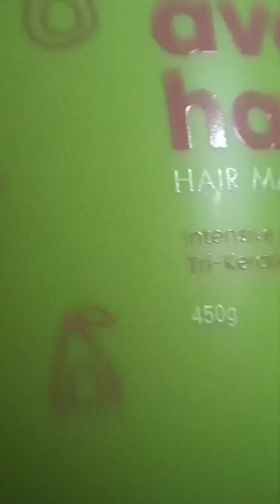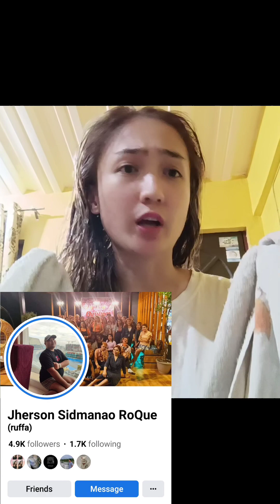BUDOL FIND#34: AVO BABE HAIR DAY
♥️What To Love💯
THE GIST
A deeply hydrating and conditioning hair mask that moisturizes and nourishes dry and frizzy hair

FEATURES
- Contains Avocado Oil, which contains rich oleic acid and monounsaturated fats, making it one of the few oils that can actually penetrate the hair shaft and deeply moisturize strands
- Further enriched with vitamin E to give your hair natural UV protection
- Added vitamins and nutrients keep both hair and scalp healthy
- Infused with Keratin for a much-needed protein boost that leaves your locks healthy, happy, and looking lustrous
- Restores life to dull tresses damaged by chemical treatments
- Perfect for treating hair breakage, split ends, dandruff and dryness

• Deeply cleanse hair with your favorite Babe shampoo.
• Squeeze out excess water and use a wide-toothed comb to detangle hair.
• Apply a generous amount of Avo Babe Hair Day! Hair Masque, working through the hair thoroughly.
• Wrap hair in a shower cap or a towel for at least 20 minutes or longer, depending on hair’s condition.
• Rinse completely with lukewarm water. Towel dry hair and style as usual.

SPECIFICATIONS:
WHAT YOU GET: (1) Avo Babe Hair Day! Hair Masque
INGREDIENTS: Aqua, Cetyl Alcohol, Cetearyl Alcohol, Cetrimonium Chloride, Phenoxyethanol, Quaternium-79 Hydrolized Keratin Protein, Persea Gratissima, Amodimethicone Steartrimonium Chloride And Laureth-3, Menthol, Fragrance, CI 60725